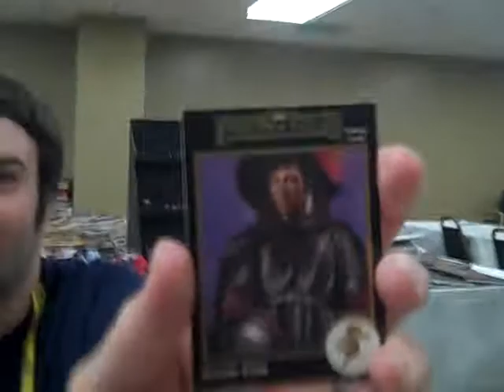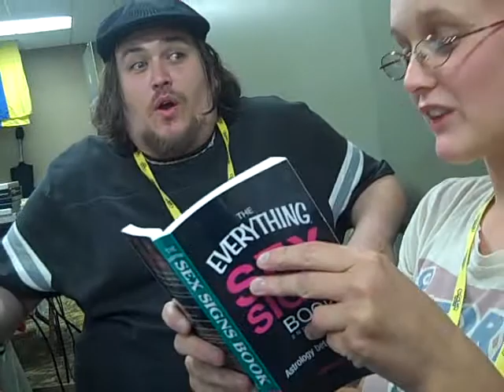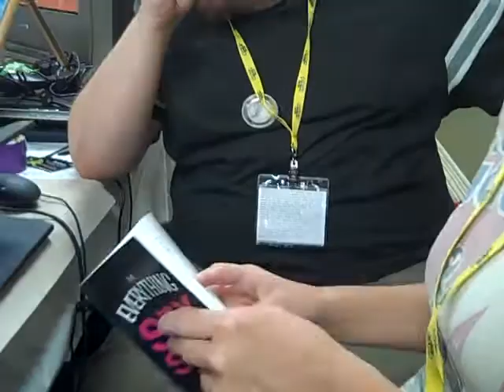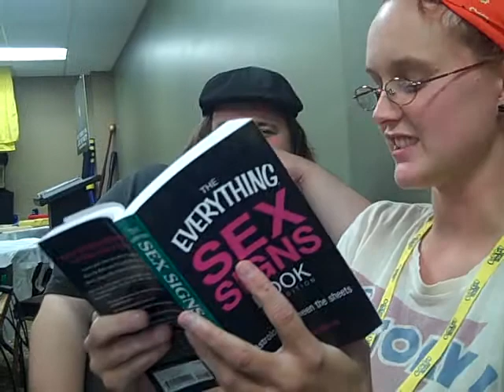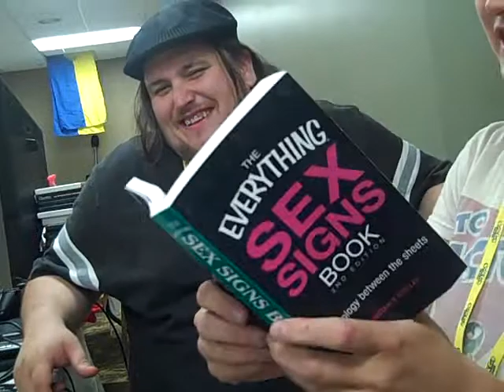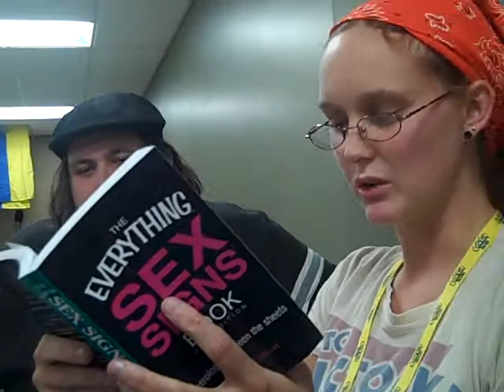The Aquarius Woman: Sex Tapes Volume 1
The beast beneath the sheets, Amanda "Deep" Deecke shares her private thoughts at OMG Con 2012.